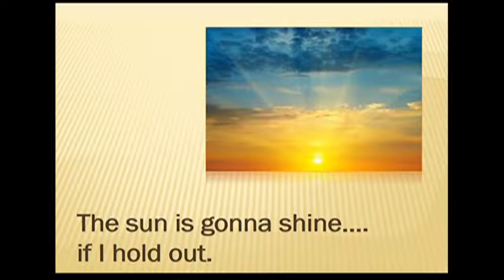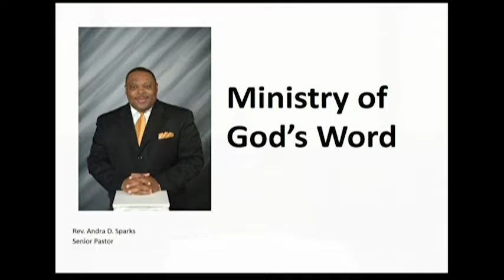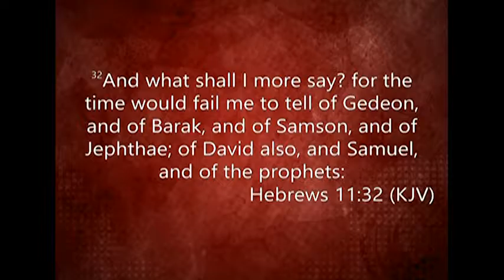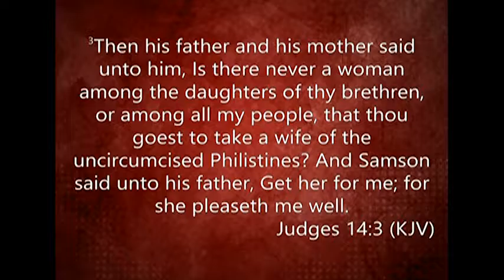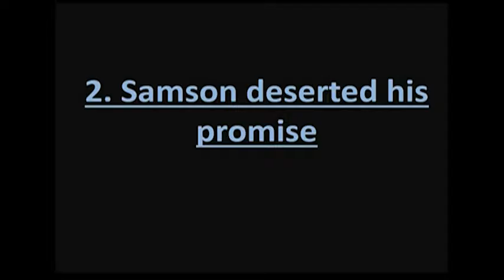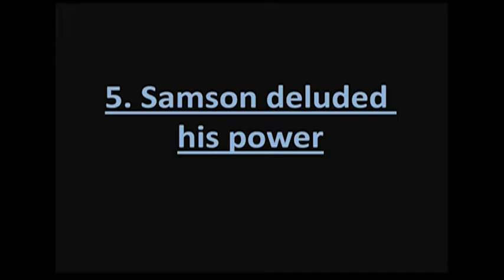Samson Part 2 | Here Comes the Judge - Rev. Andra D. Sparks - February 5, 2017